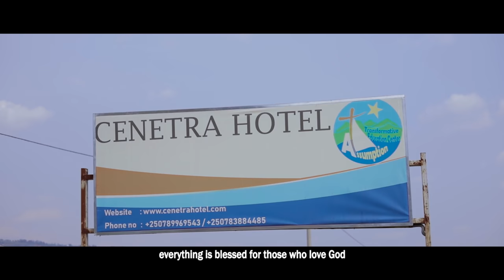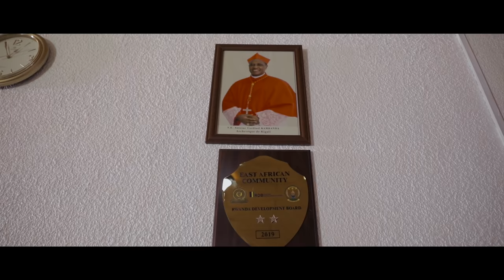BYOSE BIHIRA ABAKUNDA IMANA - Rwanda Catholic AllStars ft Aline GAHONGAYIRE (Official Music Video)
Icyahagihiretv #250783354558 is a youtube channel that focus on Catholic Church entertainment and activities
1. Music and Choir Performances
Hymns and Religious Songs: Record and share performances of traditional hymns and contemporary Christian music.
Choir Practice Sessions: Provide behind-the-scenes looks at choir practices, offering tips for vocal training and harmonization.
Concerts and Events: Stream or upload recordings of church concerts and musical events.
2. Liturgical Celebrations
Mass and Services: Share recordings or live streams of Mass and other church services.
Feast Days and Festivals: Document and explain the significance of various feast days and religious festivals.
3. Religious Education
Bible Study: Create series focused on Bible study, exploring different books, passages, and themes.
Catechism Classes: Offer educational videos on the basics of Catholic faith, teachings, and sacraments.
4. Spiritual Guidance
Sermons and Homilies: Share powerful sermons and homilies from priests and guest speakers.
Prayer Sessions: Host guided prayer sessions, rosary recitations, and reflections.
5. Cultural and Community Events
Parish Activities: Highlight community events, such as fairs, picnics, and volunteer projects.
Interviews and Testimonials: Conduct interviews with parishioners, clergy, and community members about their faith journeys and experiences.
6. Youth and Family Content
Youth Programs: Showcase activities and programs designed for the youth, such as retreats, camps, and educational workshops.
Family Activities: Provide ideas for faith-based family activities and events.
7. Art and Creativity
Religious Art and Craft: Tutorials on creating religious-themed art, crafts, and decorations.
Drama and Plays: Record and share religious plays and dramas performed by the church community.
8. Health and Wellness
Mental Health and Faith: Discuss the importance of mental health and how faith can support well-being.
Fitness and Recreation: Share activities that promote physical health within a faith-based context, like yoga or dance classes.
9. Inspirational and Motivational Content
Stories of Saints: Create videos about the lives and teachings of various saints.
Personal Testimonies: Feature personal stories of faith, conversion, and miracles experienced by community members.
10. Interactive Content
Q&A Sessions: Host live or recorded Q&A sessions where viewers can ask questions about faith, church teachings, and other relevant topics.
Polls and Surveys: Engage your audience with polls and surveys to gather their input and preferences for future content.